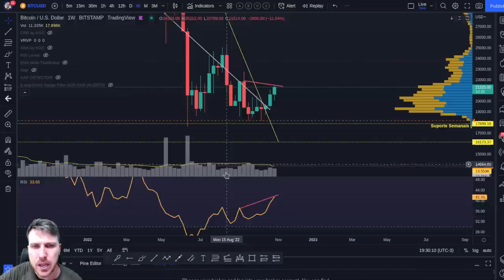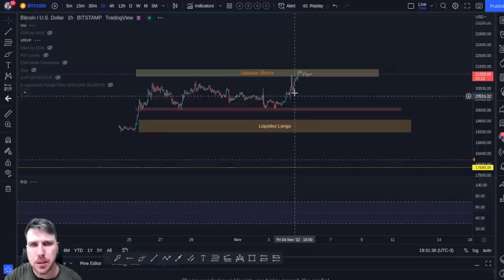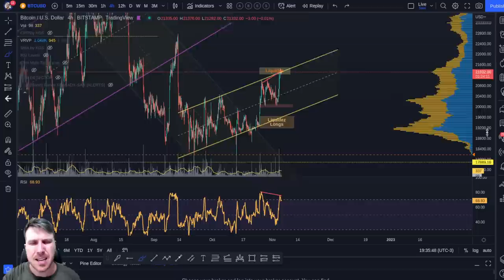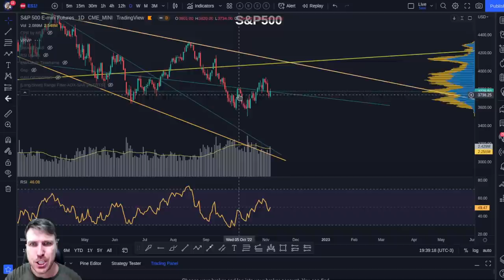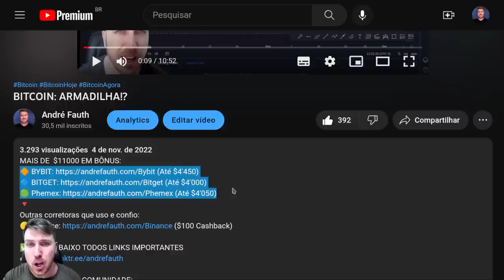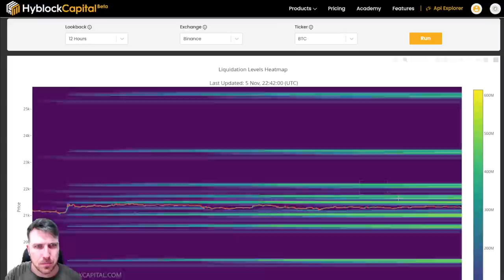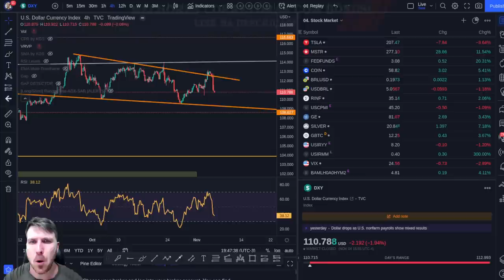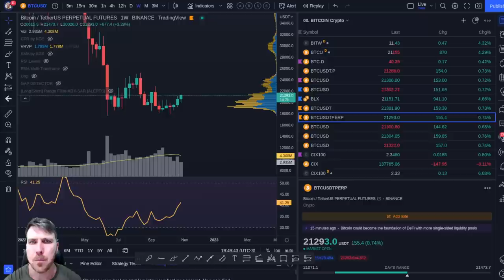BITCOIN: VOU SER STOPADO!?!? [ E agora quem poderá me ajudar...?]